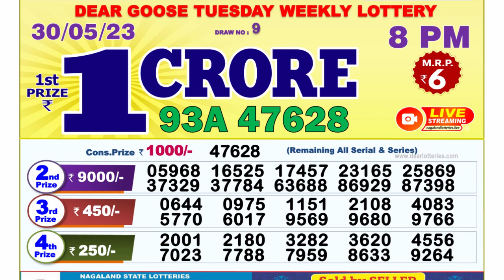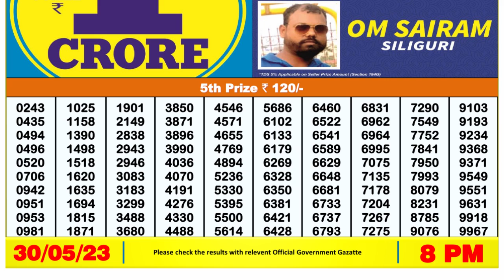🔴Dear Lottery Sambad Live 8pm today 30.05.23 Nagaland State Lottery Result